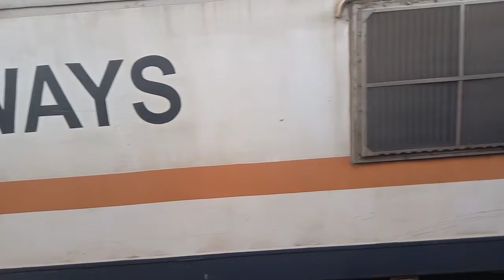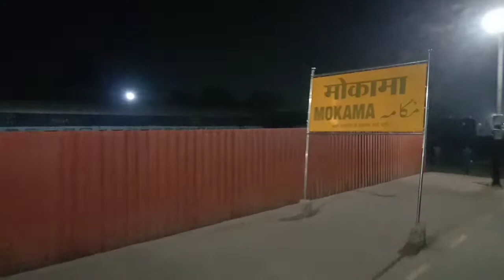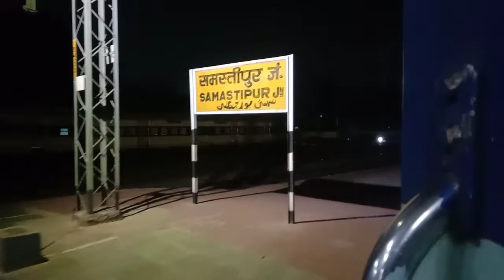पटना से जयनगर कमला गंगा एक्सप्रेस। PATNA TO JAY NAGAR KAMLA GANGA EXP. | TRAIN NO- 15528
पटना से जयनगर कमला गंगा एक्सप्रेस। PATNA TO JAY NAGAR KAMLA GANGA EXP. | TRAIN NO- 15528 | JAYNAGAR KAISE JAYE

ROUTE & HAULTS

1- PATNA JN.
2- RAJENDRA NAGAR TERMINAL
3- PATNA SAHIB
4- FATUHA JN.
5- BAKHTIYARPUR JN.
5- MOKAMA
6-HATHIDA JN.
7-BARAUNI JN.
8-SAMASTIPUR JN.
9- DARBHANGA JN.
10- MADHUBANI
11- JAYNAGAR

JAYNAGR KAISE JAYE
PATNA TO JAYNAGAR DISTANCE
PATNA TO JAYNAGAR LONG DISTANCE TRAIN
PATNA TO JAYNAGAR BUS
DANAPUR TO JAYNAGAR TRAIN
DANAPUR TO JAYNGAR TRAIN TIME TABLE
PATNA TO JAYNAGAR INTERCITY TIME TABLE
PATNA TO JAYNAGAR PASSENGER TRAIN
INDIA TO NEPAL TRAIN JOURNEY
INDIA TO NEPAL SHORTEST DISTANCE